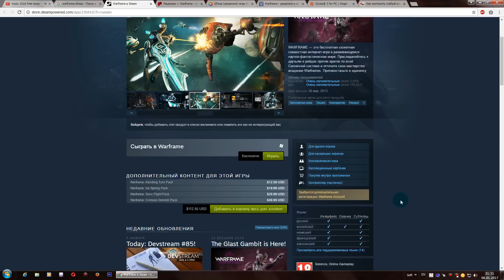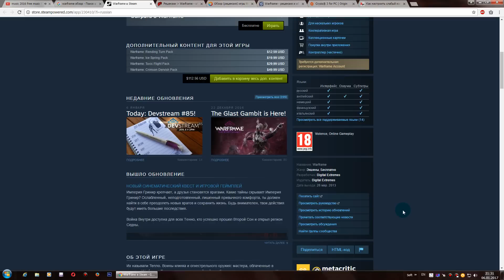Тест Warframe запуск на среднем ПК (6 ядер, 12 ОЗУ, Radeon HD 7870 2 Гб)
ПК для этого видео:
Монитор: Philips 241E (24" 1920x1080)
Проц: AMD FX 6300 (6 ядер по 3,5 ГГц, разогнан до 4,3 Ггц)
Операт. память: 12 ГБ
Видеокарта: Radeon HD 7870 2 Гб DDR5/256 bit
SSD: Micron C400 256 ГБ
HDD: ST3500418AS